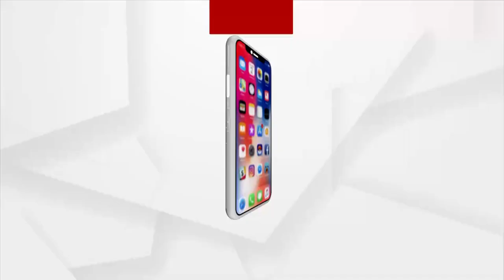ପଞ୍ଚାୟତ ନିର୍ବାହୀ ଅଧିକାରୀଙ୍କୁ ମାଡ଼ ଘଟଣା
ଘସିପୁରା ବ୍ଲକ କାର୍ଯ୍ୟାଳୟ ପରିସରରେ ପଞ୍ଚାୟତ ନିର୍ବାହୀ ଅଧିକାରୀଙ୍କୁ ମାଡ଼ ଘଟଣା । ପିଇଓଙ୍କୁ ସୁରକ୍ଷା ଦାବିରେ ବ୍ଲକ କାର୍ଯ୍ୟାଳୟ ପରିସରରେ ପିଇଓଙ୍କ ଧାରଣା ଜାରି ରହିଛି ।